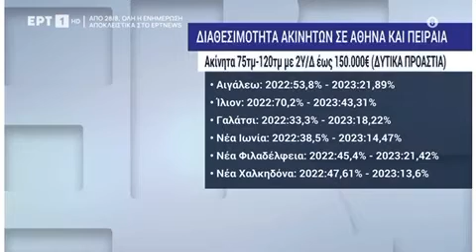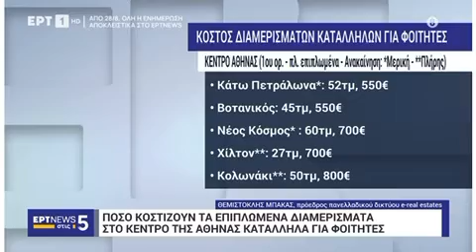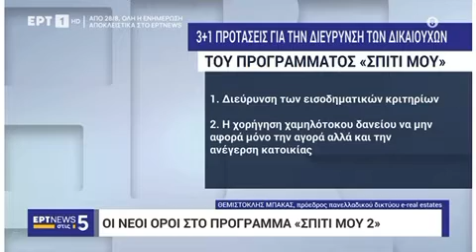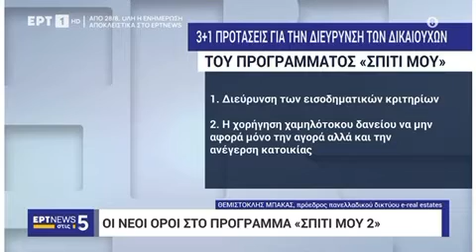16/8/2023 Σχολιασμός κ.Θεμιστοκλή Μπάκα Προέδρου της E-Real Estates στην ΕΡΤ1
16/8/2023 Σχολιασμός κ.Θεμιστοκλή Μπάκα Προέδρου του Πανελλαδικού Δικτύου E-Real Estates στον τηλεοπτικό σταθμό ΕΡΤ1 στην ενημερωτική εκπομπή με την Εύα Περώνα και τον Διονύση Μποτώνη.